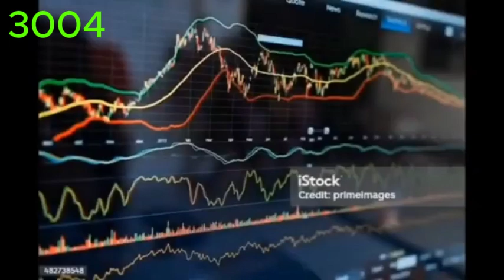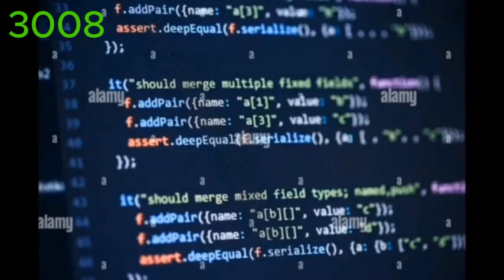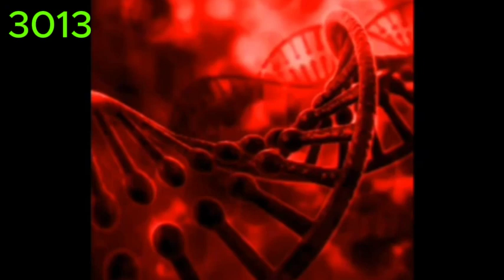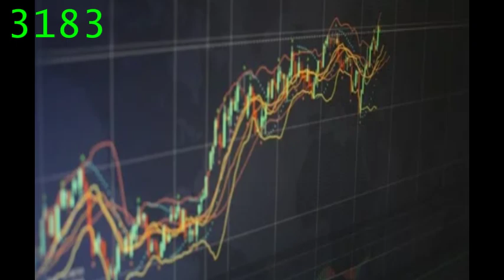Mr Incredible Becoming Canny Phases 3001-4000 PT1: 3001-3200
Credits:
3 Days canny allstars and Canny 100-101 Allstars - 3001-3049 and 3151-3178
@ashes-alt for 3050, 3100 and 3200
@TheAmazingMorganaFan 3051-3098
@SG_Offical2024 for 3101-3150